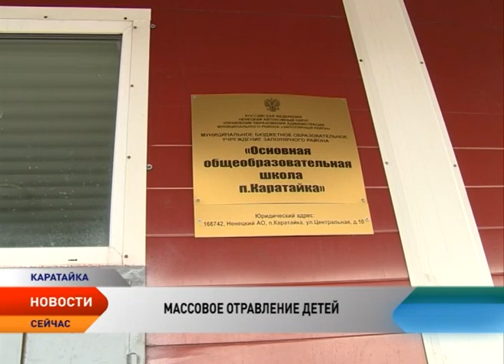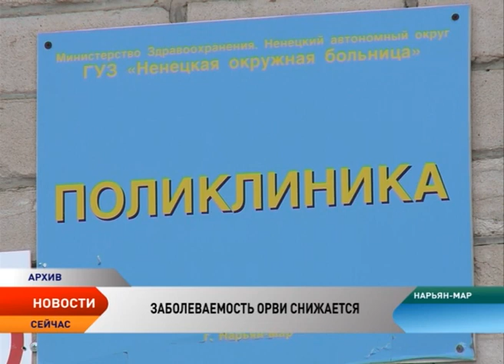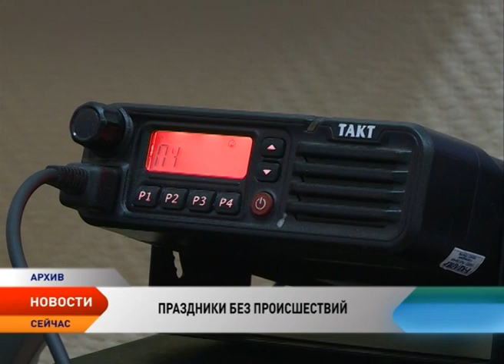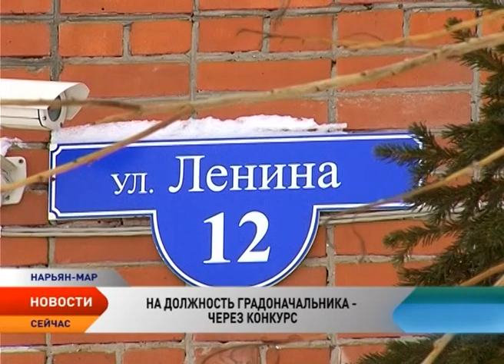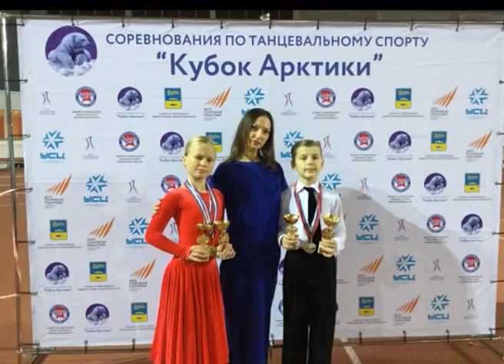Новости Ненецкого округа от 10.01.2017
Диагноз подтвердился. У школьников из Каратайки диагностировали сальмонеллез. Состояние детей и взрослых удовлетворительное.

Праздники без происшествий. Учреждения и ведомства округа подводят итоги январских выходных.

Некоммерческие организации выставляют кандидатуры в Общественную палату. В Ненецком округе формируют новый состав совещательного органа.

В Нарьян-Маре стартовал прием документов на конкурс по отбору кандидатур на должность главы города.

Честный, порядочный и энергичный. Горожане рассказали, каким должен быть будущий мэр окружной столицы.

Нарьянмарцы стали лучшими танцорами в Арктике. С большой победой из Мурманска возвратилась юная танцевальная пара. Школьники стали лучшими в исполнении латиноамериканских спортивных танцев.